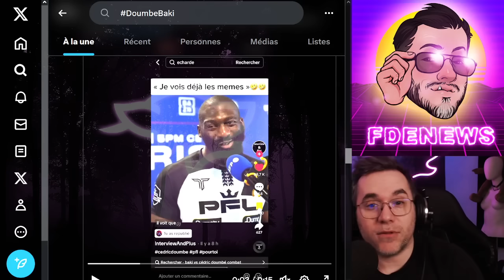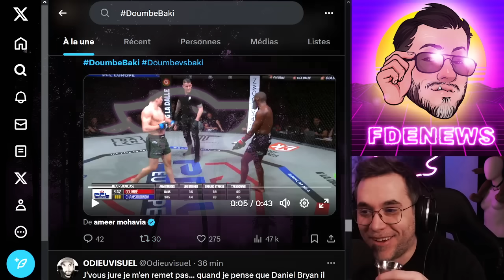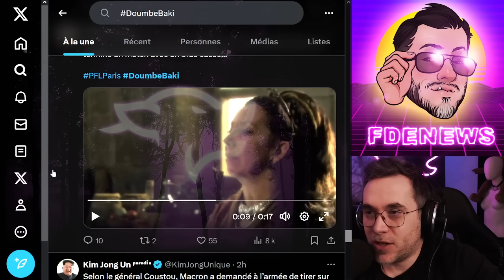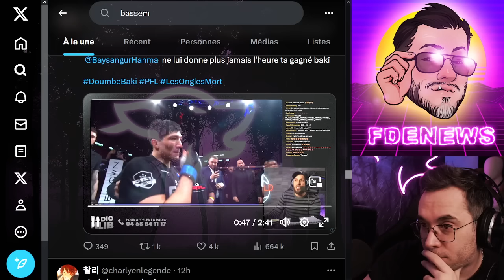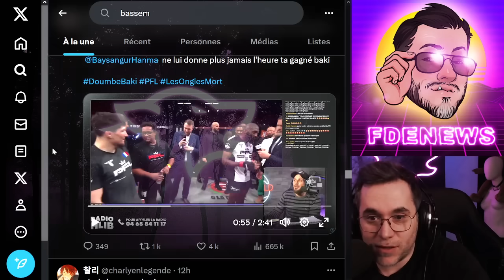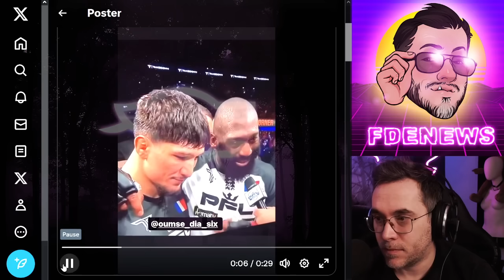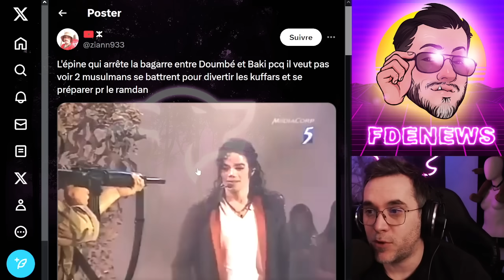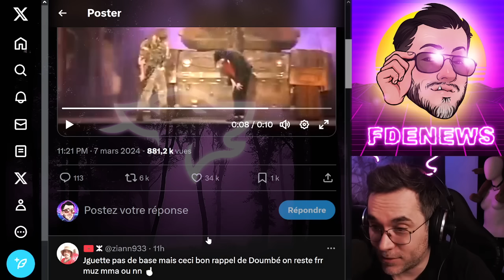DOUMBÉ BAKI : L'HYPOCRISIE COMMUNAUTAIRE AU MAXIMUM